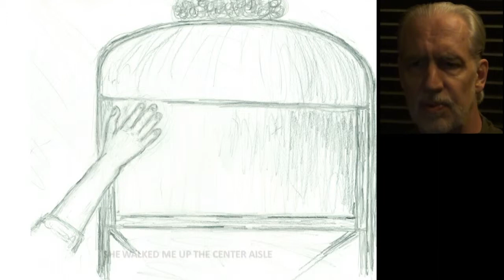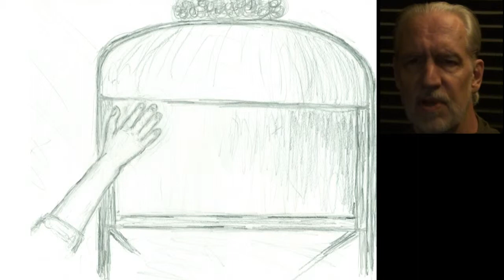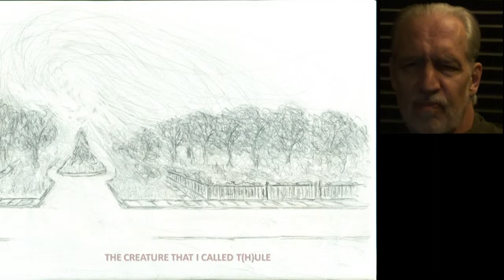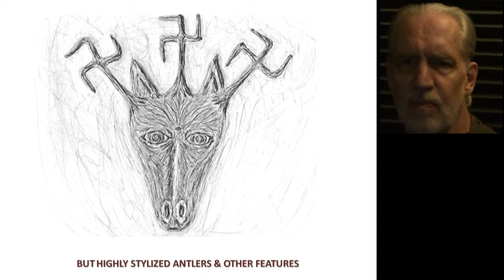Repressed vs. Suppressed (Deliberate Avoidance) Memories of Childhood Trauma--Narrated: Part 3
In part, I have posted this compilation for the benefit of the court of public opinion. The set of more than eighty sketches reflect the tip of the iceberg of fragmented memories that have randomly surfaced over the past decades. Throughout my life, I have heard many responses about these related events:  1) The official statements and police reports evidenced unexplained inconsistencies, 2) Spectators who have believed that the artist, whom I knew as Michael, committed suicide cling to circumstantial evidence and their beliefs, 3) Some theorists share the belief that I imagined the scenes because I could not cope with a memory of directly causing his death, and 4) Others believe that official documents concerning Michael's death were either tampered with, or removed from file records.  Therefore, as the only surviving witness apart from the two men who left the room alive after Michael's death, I offer this transparent view of events that took place many years ago.